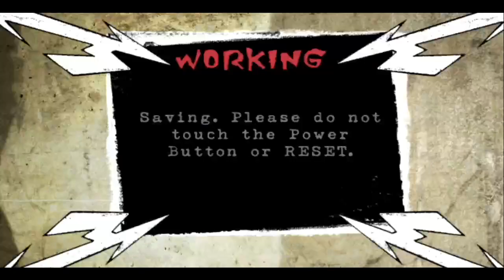Guitar Hero: Metallica (Wii) - Let's Play 1001 Games - Episode 873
Guitar Hero: Metallica is a 2009 rhythm game developed by Neversoft and published by Activision. It is the seventh installment in the Guitar Hero series and the second to focus on the career and songs of one rock band, Metallica, following Guitar Hero: Aerosmith (2008). The game was released in North America on the PlayStation 3, Wii, and Xbox 360 on March 29, 2009, and on PlayStation 2 on April 14, 2009, with an Australian and European release in May 2009.

The game is based on Guitar Hero World Tour (2008), with support for lead and bass guitar, drums, and vocals.[4] The game has many of the same features from World Tour, including single-player and band Career modes, online competitive modes, and the ability to create and share songs through "GHTunes". In addition to the normal difficulty levels presented in Guitar Hero World Tour, Guitar Hero: Metallica provides an "Expert+" difficulty for drums that allows the use of a second bass drum pedal to match the drumming style of Metallica's Lars Ulrich. The game features 28 master recordings spanning Metallica's career and an additional 21 songs selected by members of Metallica. The band performed extensive motion capture for the game for their in-game avatars and performances. The game includes several extras including behind-the-scenes videos of the motion capture sessions, tour and concert videos of the band, and Pop-Up Video-like facts for many of the songs on the game disc.

Guitar Hero: Metallica received positive reviews, with critics stating it to be a strong tribute to the band and Neversoft's best work on the Guitar Hero series to date. The difficulty throughout the game was praised, found to be more enjoyable to players of all skill levels than the more-difficult Guitar Hero III: Legends of Rock. Reviewers noted the lack of additional downloadable content, save for the pre-existing Death Magnetic songs, the cartoonish storyline for the Career mode, and the overall value of the game as some of the negatives to the experience.